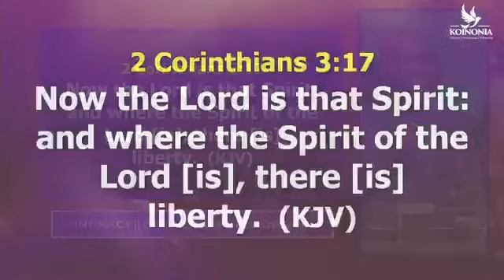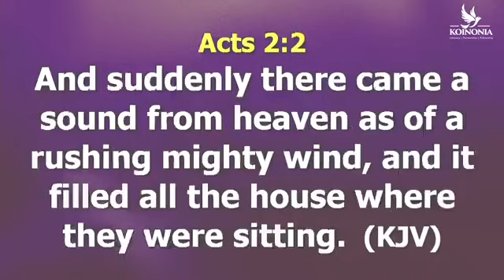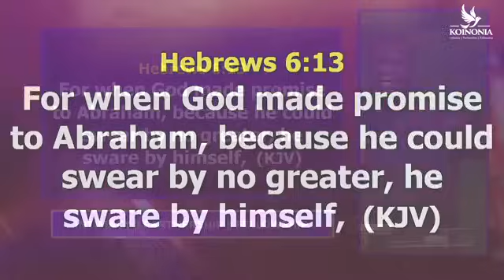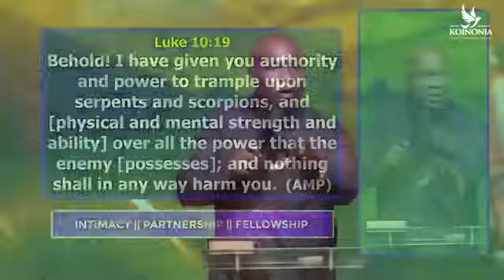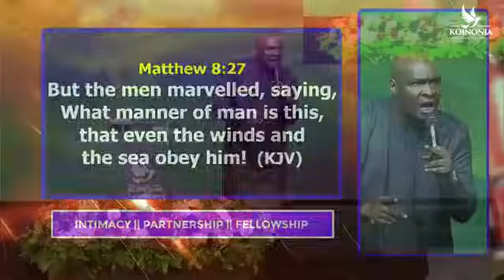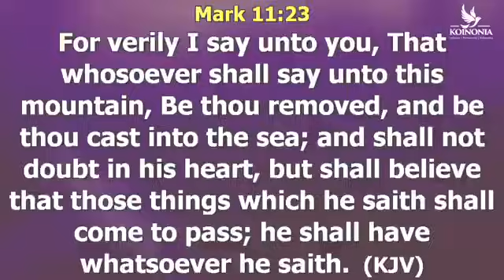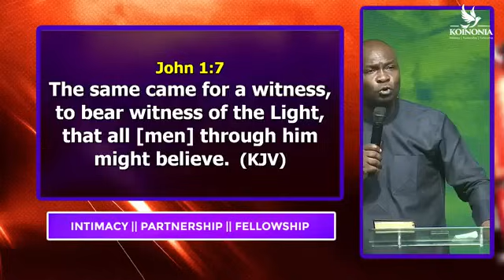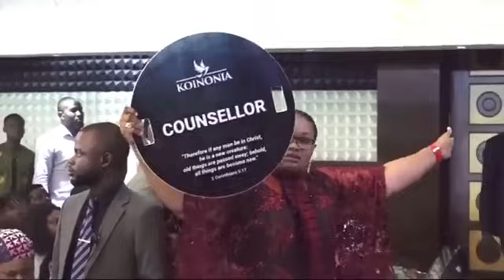[MON, JUNE 17TH] MANIFESTING KINGDOM AUTHORITY (MATTHEW 8:8-9) WITH APOSTLE JOSHUA SELMAN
ANNOUNCEMENT:
Public Relations Department:
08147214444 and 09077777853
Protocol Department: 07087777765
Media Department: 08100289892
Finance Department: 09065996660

below is the account detail:

Account Numbers:
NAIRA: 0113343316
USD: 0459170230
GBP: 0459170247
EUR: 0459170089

Swift code: GTBINGLA
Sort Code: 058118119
Bank: Guaranty Trust Bank Plc

1)This video has no negative impact on the original works (It would actually be positive for them)
2)This video is also used for teaching purposes.
3)It is transformative in nature.
4)I ONLY used bits and pieces of videos to get the point across where necessary.